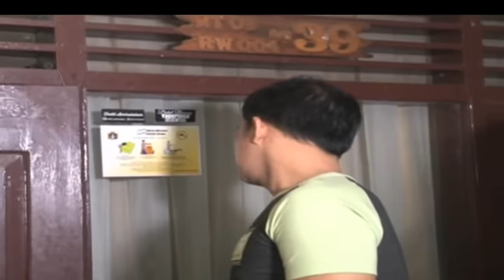Ibuku Depresi! | Bikin Mewek | ANTV | Eps 22 Full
Ibuku Depresi! | Bikin Mewek ANTV Eps 22

Bikin Mewek adalah sebuah program reality show  yang tayang di ANTV dimana setiap episodenya akan dipandu oleh host artis Mandala Shouji dan Co – Host Velia yang ceritanya adalah tim ANTV yang membantu orang menyelesaikan permasalahan sehari-hari yang mereka dihadapi.

Host akan melakukan pendekatan kepada orang yang akan dibantu. Di dalamnya juga akan ada reka adegan permasalahan yang dihadapi oleh orang yang akan dibantu. Permasalahan tersebut adalah permasalahan-permasalahan yang dekat dengan kehidupan sehari-sehari.